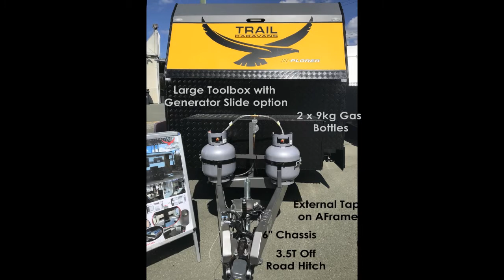Trail Caravans 18ft XPlorer Family Caravan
Is it time for you and the family to travel off the beaten track and explore the outback of Australia?  There is no better way to explore the hard to reach places and beautiful landscape of Australia then in a Trail Caravan.

 Trail Caravans are designed to take you to the places you have always dreamed of going, in safety, style and comfort.